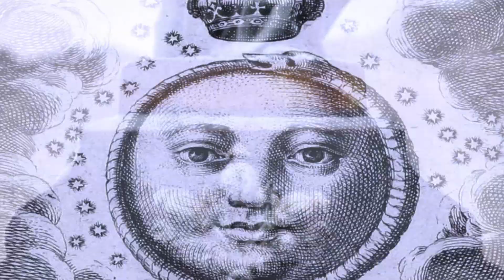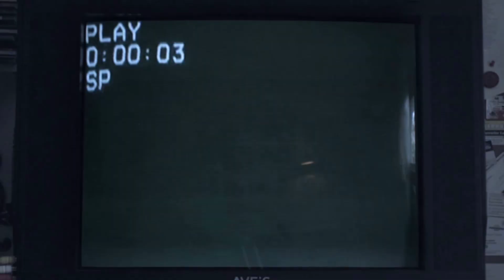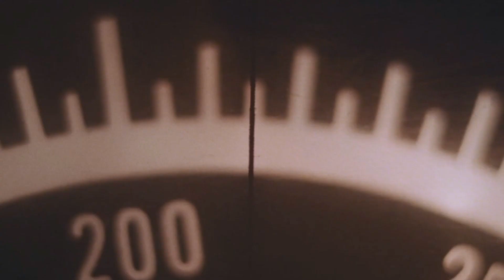LAP - Medjugorie (prod. Guziec) [Mash-Up Video]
Gościnnie na kanale 3/4